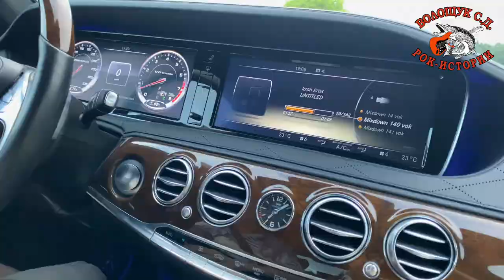Стихотворение "Устали мы от карантина"